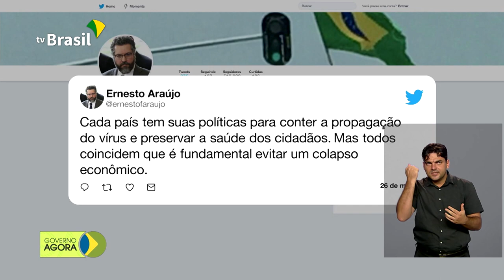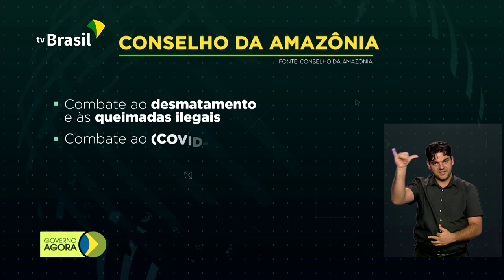G20 confirma importância de economia e saúde na luta contra a Covid19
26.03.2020 - Líderes do G 20, grupo com as maiores economias do mundo, se reuniram por videoconferência nesta quinta-feira (26) e publicaram declaração conjunta confirmando que a frente econômica é tão importante quanto a frente da saúde no combate aos efeitos do coronavírus. Após a primeira reunião do Conselho Nacional da Amazônia Legal, o chefe do grupo e vice-presidente Hamilton Mourão falou sobre as prioridades do trabalho.